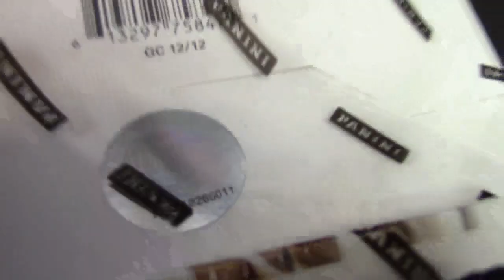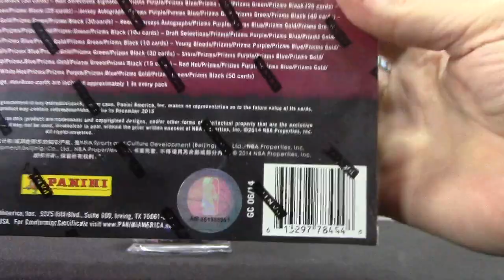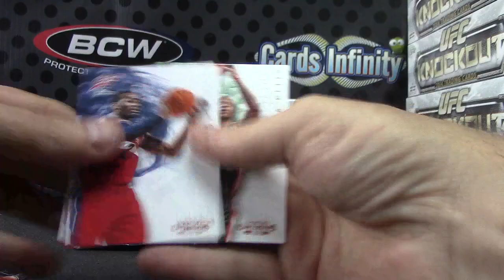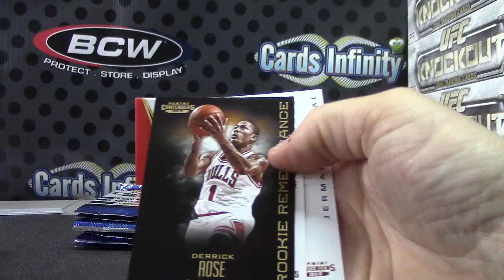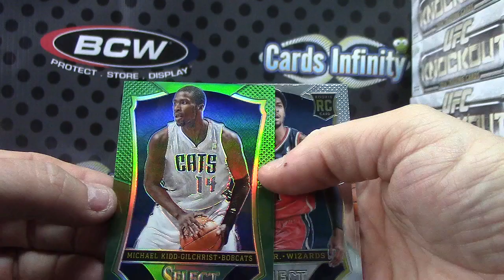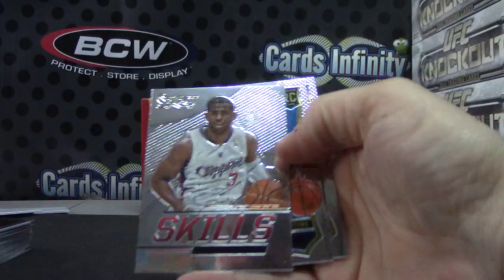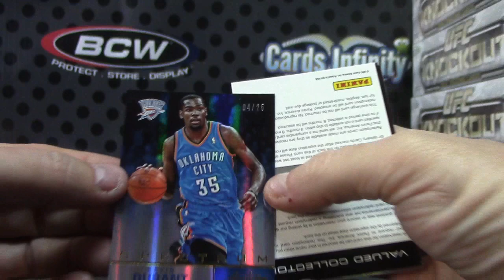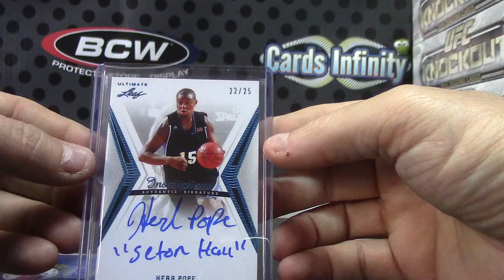Heriberto's 2012 Ultimate, Contenders, Absolute & 2014 Select NBA Break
Thanks a lot Heriberto, Chris J.